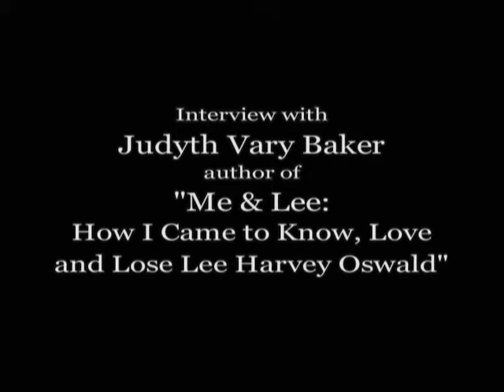TalkingStickTV - Judyth Vary Baker - Me & Lee: How I Came to Know, Love and Lose Lee Harvey Oswald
Interview with Judyth Vary Baker author of "Me & Lee - How I Came to Know, Love and Lose Lee Harvey Oswald".